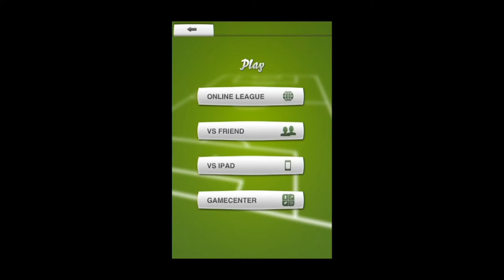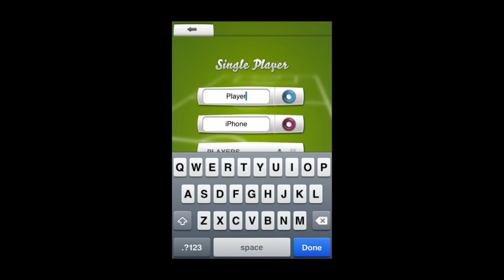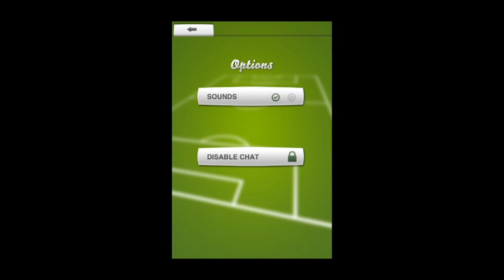Soctics League: Online Multiplayer Pocket Soccer - iPhone/iPod Touch/iPad - HD Gameplay Trailer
Soctics League: Online Multiplayer Pocket Soccer by Bitongo Ltd.

⚽ Soccer on the go! ⚽
Soctics League is a turn-based soccer game where your cunning strategies help you win your matches. Play against your device, your friends, or compete online in our own periodic tournaments!

The online league is where you can truly enjoy our game. Build up your fan club as you keep winning matches. Your fans will support you more during the game as their numbers grow.

Binoculars can be used to see where the ball will go. Use them to carefully plan surprising attacks!

⚽ Plays great on a toilet break! ;)
⚽ SmartCrowd: your fans will support you during the games
⚽ Unlock new fan chants
⚽ Binoculars for better attack control
⚽ Play against the device
⚽ Two players on the same device
⚽ GameCenter to challenge friends online
⚽ Online League: compete globally against players on iPod, iPad, Mac
⚽ Chat with other players online
⚽ Parent lock for chat